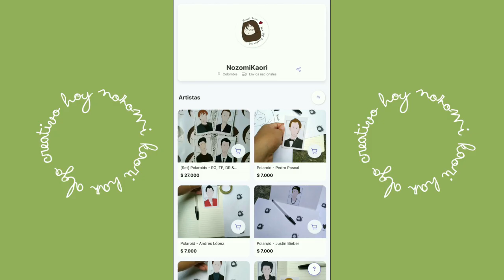Kit Cascanueces [Dollarcity] 👑 By Nozomi kaori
Hoy les comparto un momento terapéutico al crear este niño adorable, con el ke se me fue 2 días, jejeje... Lo amé tanto ke no keria terminarlo 😁 pero, todo tiene 1 principio y 1 fin.
Y por eso, aki lo tienen para ke puedas crearlo a tu estilo ❤️